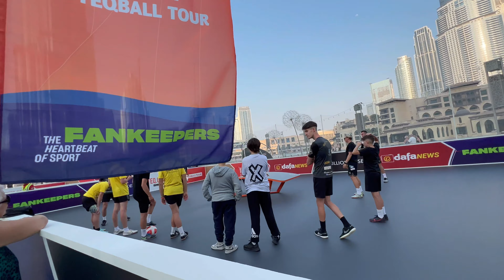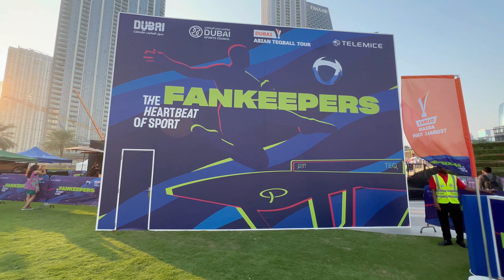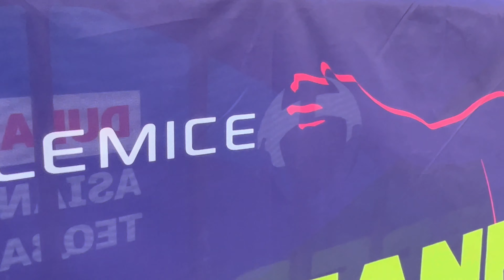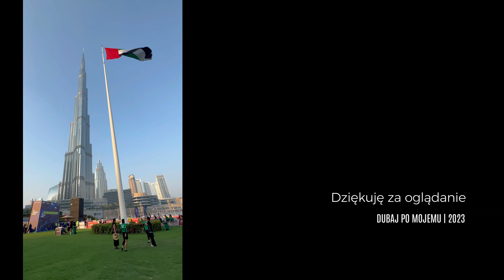Zawody w Teqball w Dubaju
🆕Co Nowego? Najnowsze Informacje